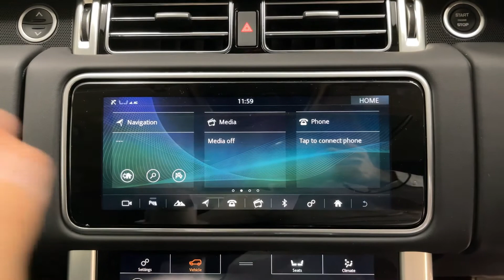LAND ROVER RANGE ROVER 2.0 P400e Westminster 4dr Auto - PY21KZR